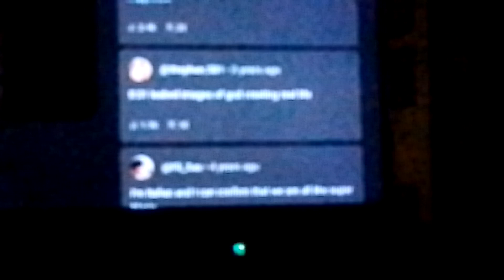Mrs Roger's neighborhood 1740